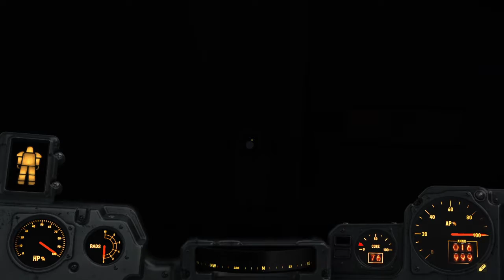Fallout 4 - Wine & shot glasses